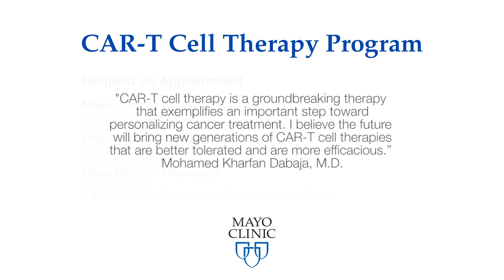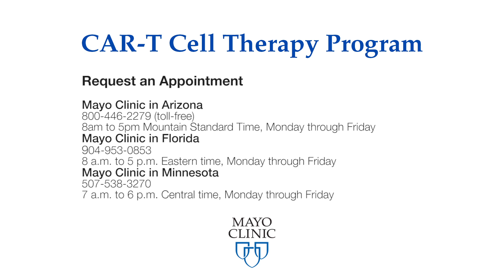CAR-T Cell Therapy: Apheresis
Mayo Clinic pathologist, Dr. Jefferey Winters, explains what apheresis is, how it is done, and why it used for a patient undergoing chimeric antigen receptor T cell therapy (CAR-T cell therapy).

Mayo Clinic's CAR-T Cell Therapy Program offers a new cancer immunotherapy that involves genetically modifying T cells to activate the immune system to recognize and destroy certain cancers.